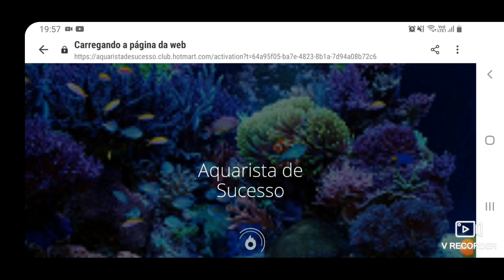VOCÊ SABIA QUE EXISTE CURSO PARA AQUARISTAS?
Há um tempo atrás, no aquarismo, não era possível ter acesso a certos tipos de informações, principalmente para as pessoas que moram em cidades de interior. Com a tecnologia já é possível ter contato com pessoas do outro lado do mundo. O curso Aquarista de Sucesso, do canal Aquarismo Sem Mistério que é apresentado pelo biólogo e professor Marcos Alvarenga, chegou nas plataformas digitais para facilitar a vida do Aquarista, principalmente dos INICIANTES!

INSTAGRAM ou @monsteraquabr (dúvidas pelo direct)

LOJAS PARCEIRAS:

CIA DO NEMO REEF STORE, projetos e manutenções.

COBASI, o shopping do seu animal.